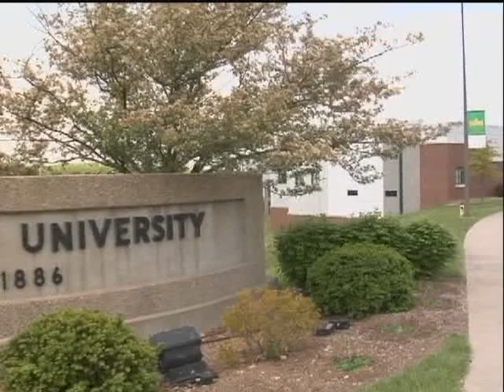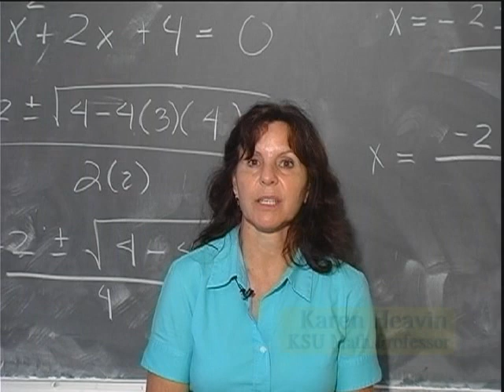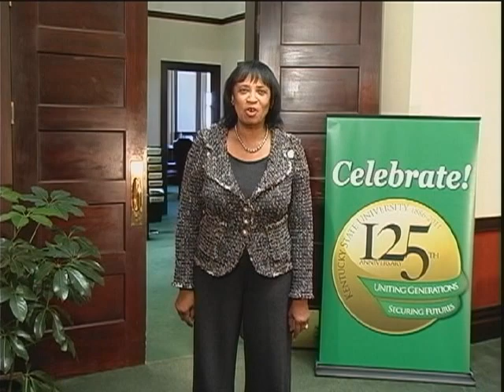Kentucky State University Presentation to the Council - CPE Mtg 9/22/2011